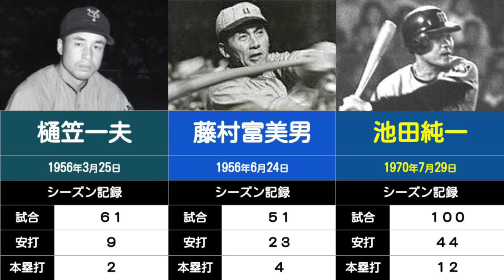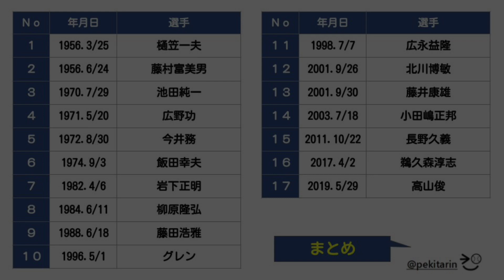【プロ野球の記録#32】歴代「代打サヨナラ満塁本塁打」記録者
プロ野球で代打サヨナラ満塁本塁打を記録した選手をまとめました。（※2020年終了時点）